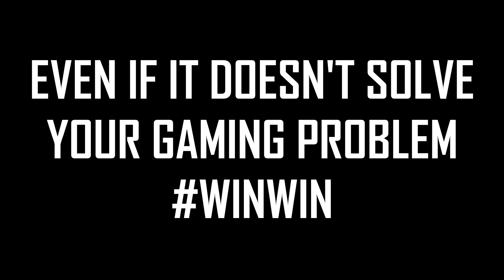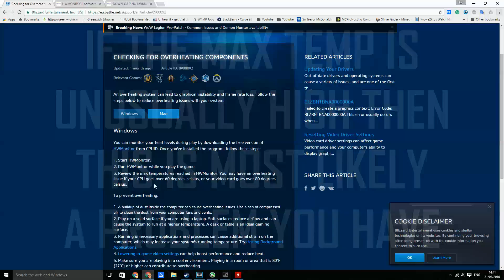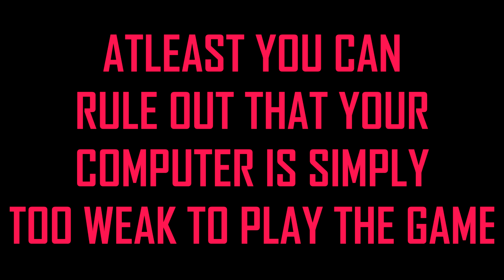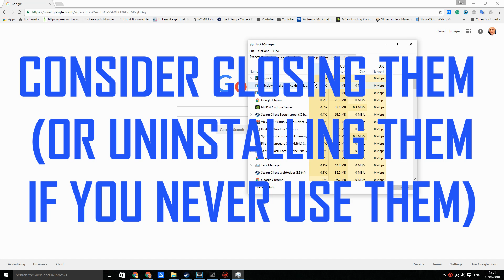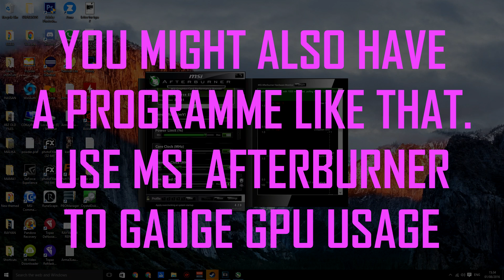5 common problems that cause PC gaming lag spikes (And their solutions!)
If you've watched my video 'How to fix unexplainable lag spikes/FPS drops on the GTX 970 (WORKS ON ALL GPUs) (Windows 7, 8, 10) ' and you still have some weird unexplained unbearable lag in your games, watch this video! Please read the whole description before commenting with your questions.

This tutorial should work for all PCs and versions of windows.

Written Guide + Timestamps:
Possible Problems:
1. Overheating (00:24)
- Test whether you have this by downloading HWMonitor. Run HWMonitor, and then run your game, and when the lagging starts, check your max temperature for your GPU and CPU. If these are unusually high, you probably have an overheating problem. Visit the link above for tips on how to prevent overheating.
2. Outdated Drivers (01:25)
- Download the latest Driver booster pro (even if it's just the trial). Scan for outdated drivers, update them, and restart your computer.
3. Dodgy Settings (02:09)
- Experiment with the settings in your game. Try and play the game in the lowest settings possible and ease your way up. If playing in the lowest settings possible, you still have the lag problem and it doesn't improve significantly, then your problem most likely has nothing to do with your computer being weak, and there must be another cause.
4. Slow Hard Drive (2:43)
- Optional: Gauge the speed of your hard drives using CrystalDiskMark. I.e FPS will run smoothly for a few seconds then randomly there will be a sudden drop or freeze for a few seconds. Solution is upgrading to a better hard drive/putting your games on the better hard drive.
5. Resource Draining Programs (03:41)
- Use task manager to check if there are any programs draining your computer's resources (CPU, Memory, Disk, Network). Close any programs that you don't need open that are significantly draining resources, and consider uninstalling those you never use anyway.
- Using MSI afterburner you can see % GPU usage. It is not necessarily only viruses that can drain your GPU/CPU. I used to use a program called folding@home, and it uses your GPU and CPU. It drastically hindered gaming performance but I didn't really realize because task manager doesn't show GPU usage. However, after disabling it game performance was great so I knew it was the problem. Even after uninstalling it caused some issues and I had to do some lucrative things to rid my system from it's effects completely.

BTW, I will narrate my tutorials again once I can afford a better microphone.